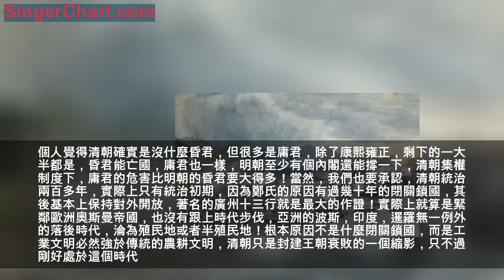無昏君的清朝最終為何還是亡了？集權制度下，庸君危害不亞於昏君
明清兩朝作為最後的兩個封建朝代，一直以來經常被拿來做比較，相信很多人都聽過這個話，明朝出昏君，清朝無昏君，那麼為何最終大清還是亡了呢？

小編覺得，這句話就是屁話，不符合事實。明朝的滅亡原因很多，例如：吏治腐敗、朝臣黨爭、統治者的決策失誤等等一些列因素；但是清朝的滅亡也有腐敗等因素，但我認為最重要的原因還是統治者對當時那個劇烈變革中的時代認識和應對的麻木和失策。百足之蟲死而不僵，明朝皇帝雖然普遍懶政昏庸，但是國家根基並沒有大的動搖，自然就能夠維繫。但是明朝中後期皇帝的昏庸懶政致國力衰微，甚至沒有形成長期封建盛世的根本原因。

明朝的內閣制為皇帝們加分不少的，像嘉靖、萬曆這種不愛上朝的哥們，他們可以不管國家大事，只要把控好閣老們的大方向，國家就不會亂，可是清朝的皇帝就沒有自知之明，明明自己不行，卻還要把握的權利不放。當時漢人人口是滿人的300倍以上，所以個人認為清朝皇帝的集權其實是他們的民族自卑感導致的，心裡越是虛弱自卑，就越是想要瘋狂的把握一切主宰一切，但是明末的朱由檢偏偏想什麼都管，結果明在他手上亡了。
明朝之後是清朝，清朝是封建王朝，清又是少數民族，為了維護自己的統治，自然會大力貶低前朝來提高自己的影響。清之後是社會主義，人民比以前更開化更有包容心，沒有文人會特意去貶低清朝，甚至清皇帝都能安穩的活著，封建年代不可想像。

清朝皇帝的類型，除了關外的兩位屬於打砸搶類型！進關後順治屬於佛系青年！康熙屬於開拓發展型！雍正屬於「福利型」，康熙有個好兒子，乾隆有個好爸爸。雍正吏治搞得好。康熙留下的遺患被改正了，乾隆敗了他爹的家。乾隆和萬曆一樣，嘉慶屬於無能為力型，唯一功績就是抓了和珅！道光開始倒霉，咸豐的倒霉到了極點！太平天國，第二次鴉片戰爭！（火殺圓明園！）這些也許不能完全壞他，最混蛋的事情是娶了慈禧！之後的皇帝一個個都是難堪大任。

個人覺得清朝確實是沒什麼昏君，但很多是庸君，除了康熙雍正，剩下的一大半都是，昏君能亡國，庸君也一樣，明朝至少有個內閣還能撐一下，清朝集權制度下，庸君的危害比明朝的昏君要大得多！當然，我們也要承認，清朝統治兩百多年，實際上只有統治初期，因為鄭氏的原因有過幾十年的閉關鎖國，其後基本上保持對外開放，著名的廣州十三行就是最大的作證！實際上就算是緊鄰歐洲奧斯曼帝國，也沒有跟上時代步伐，亞洲的波斯，印度，暹羅無一例外的落後時代，淪為殖民地或者半殖民地！根本原因不是什麼閉關鎖國，而是工業文明必然強於傳統的農耕文明，清朝只是封建王朝衰敗的一個縮影，只不過剛好處於這個時代。明朝遇到八國聯軍也很難打。